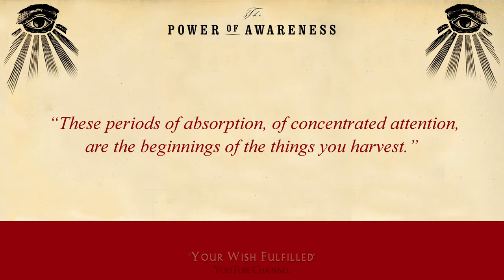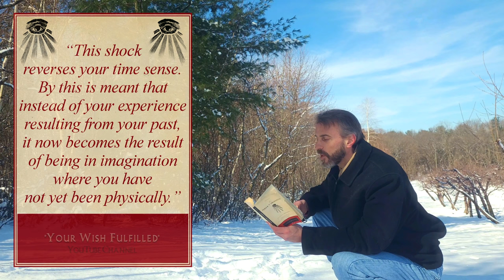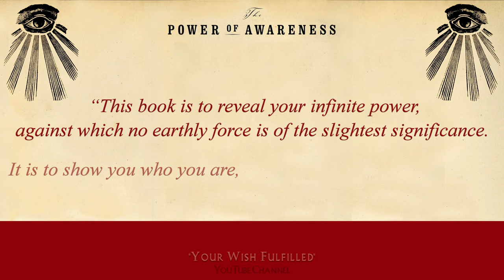Shift Timelines w Neville Goddard! Creation is Finished: All Exists in an Infinite Eternal Now.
Enjoy this brief clip from my reading of Chapter 13 of "The Power of Awareness" by Neville Goddard, along with some thought-provoking commentaries & insights inspired from this most epic of books. The outrageous thumbnail is because it's awesome and makes perfect sense. Good, bad, or indifferent, whatever we're persistently thinking of with feeling we will encounter in the future as hardened fact, thus "you possess the power to alter the course of your future." Enjoy! ;-)